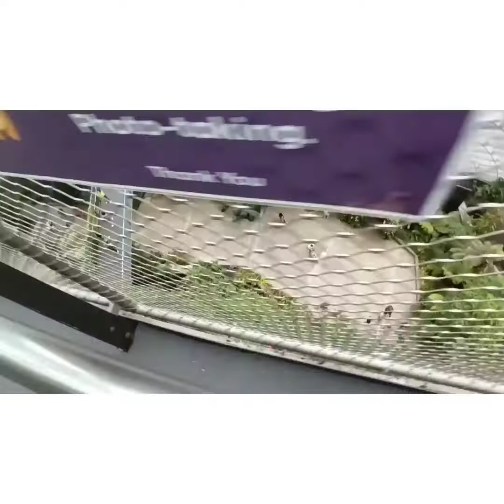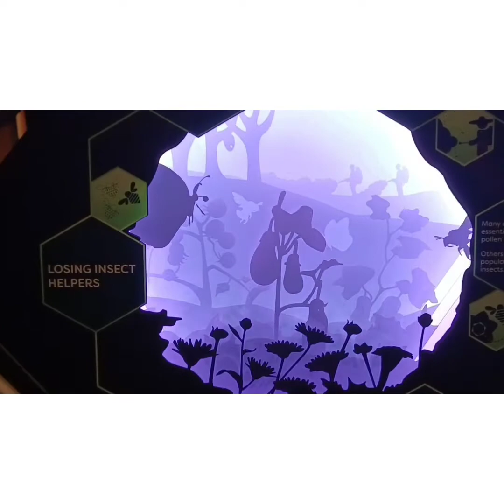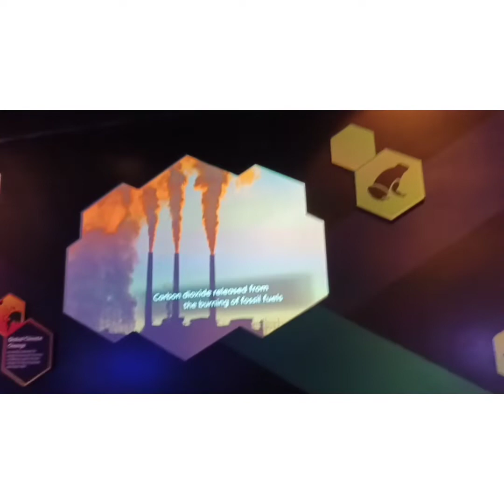Cloud forest in Gardens by the Bay Singapore